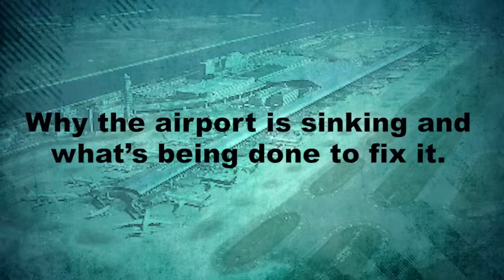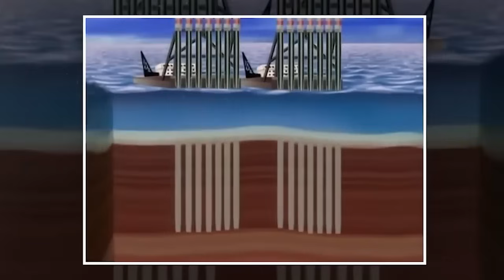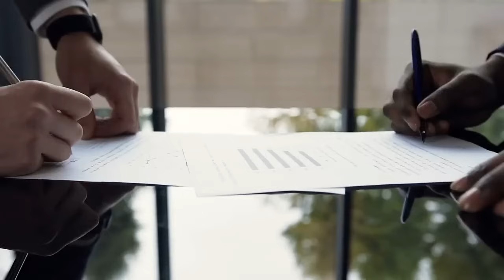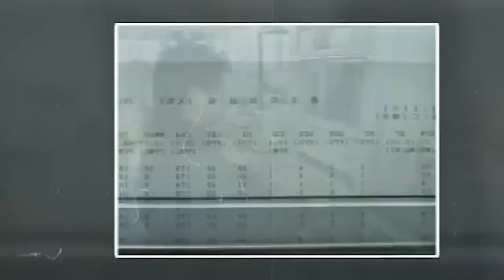Floating airport in japan is now SINKING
Japan is filled with a plethora of expensive and innovative engineering marvels, but not all of the country’s major infrastructure projects have gone according to plan. The Kansai International Airport might be one of the biggest blunders in Japan’s engineering history. It’s built of reclaimed land in Osaka Bay, and it’s sinking into the water.  Engineers always expected the island to sink a bit, but they seriously underestimate just how much the airport’s artificial islands would sink. By 2056, some experts believe that the airport will reach sea level, which will pose a significant risk to the airport terminals and runways. So far, engineers have come up with a few innovative solutions to slow down the sinking, but these are just stopgap measures. The airport might continue to sink for 100 years or more, but if the speed of sinking accelerates the airport will likely have to be abandoned. Construction of the Kansai International Airport began way back in 1987, and the project was originally supposed to cost about $8 billion. However, the total cost to build the airport has since skyrocketed to $20 billion because of all the costly repairs. Iron plates under the foundation and a stronger seawall are two of the ways engineers are improving the Kansai International Airport. These measures should slow down the rate at which the airport is sinking. Here’s a look at Japan’s $20-billion floating airport and what’s being done to stop it from sinking. Keep watching to find out more about the Kansai International Airport.

0:00 Most Expensive Construction Projects
0:24 New Suez Canal
2:05 Channel Tunnel
3:37 Big Dig
5:56 Kansai International Airport
7:51 Beijing-Shanghai Railway

🔎 Dive deeper into captivating related content and broaden your horizons! 📺🔍